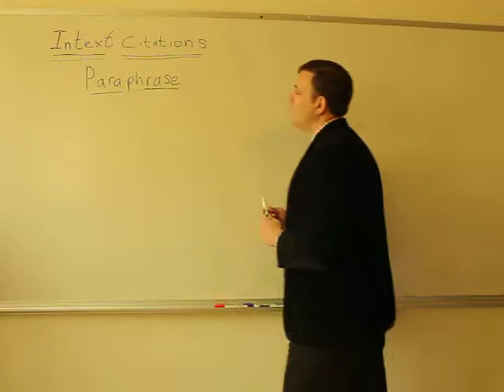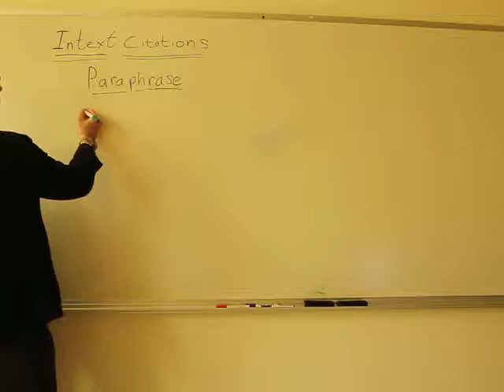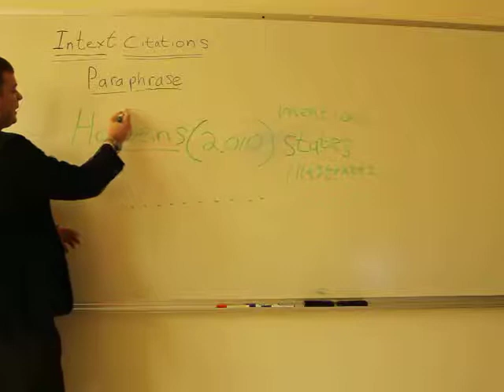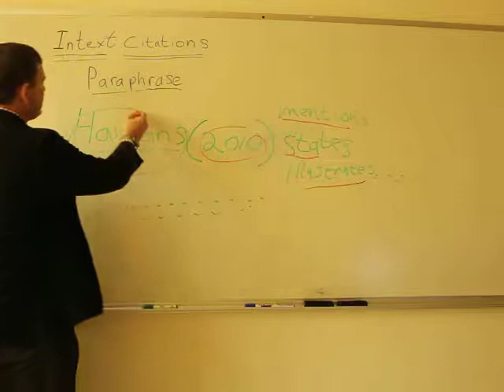Dave's how to Paraphrase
Academic Writing for University. How to reference APA style.